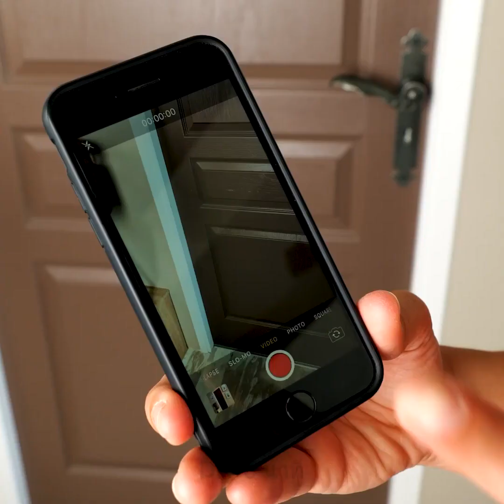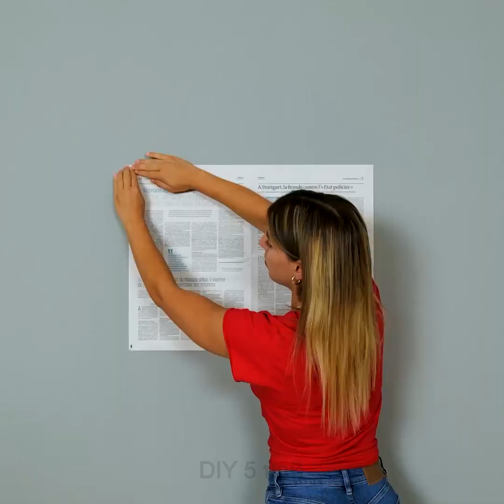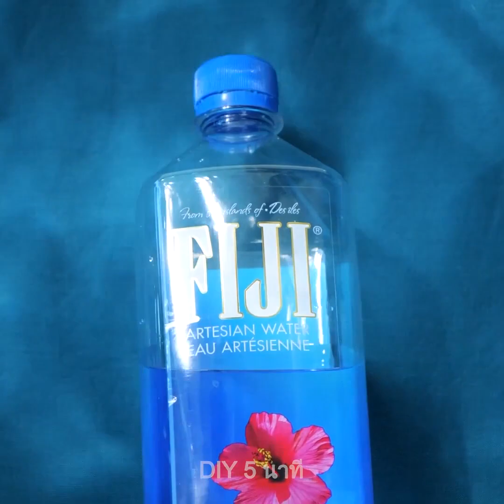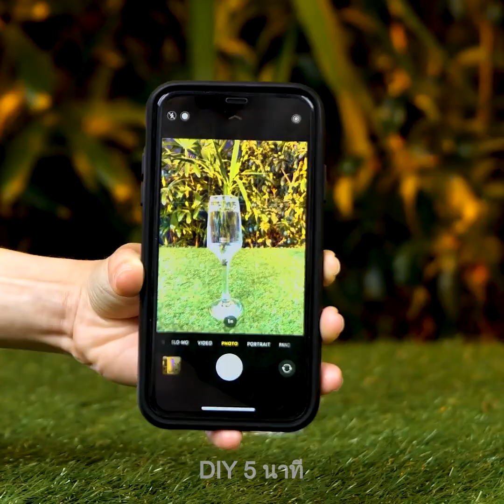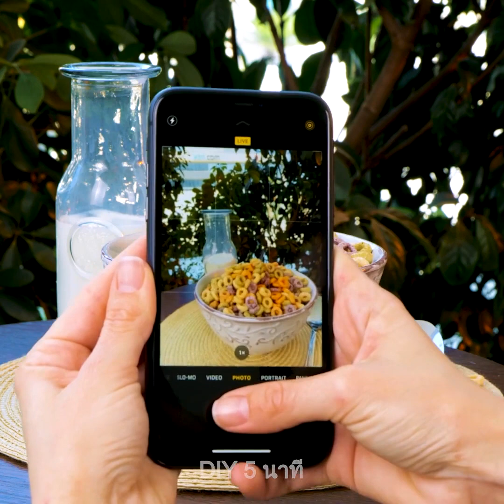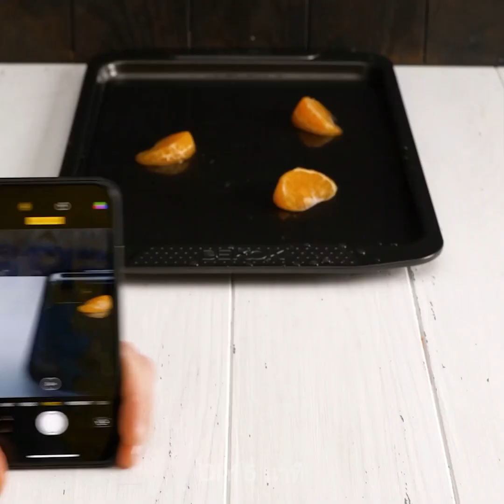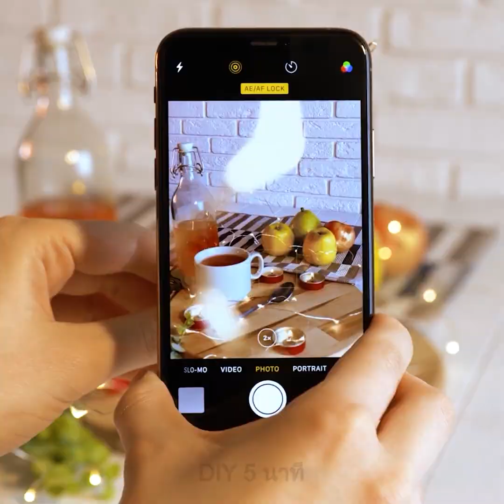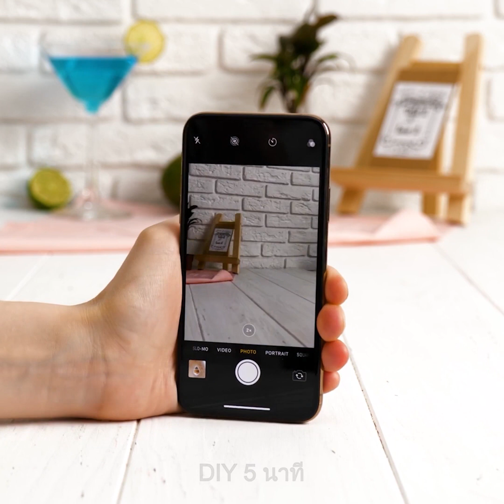25 วิธีง่ายๆในการถ่ายภาพหรือวิดีโอเองที่บ้าน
TIMESTAMPS:
03:15 เอ็ฟเฟ็กต์แสงสีฟ้า
04:32 เอ็ฟเฟ็กต์หน้าต่าง
06:12 ไลท์บ็อกซ์ DIY
09:33 การถ่ายภาพผลไม้แบบลอยตัว